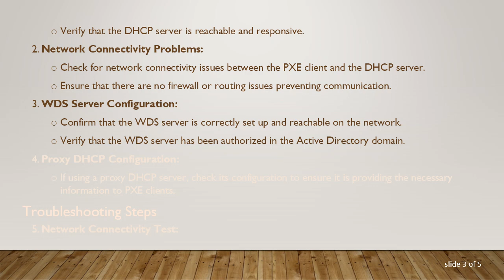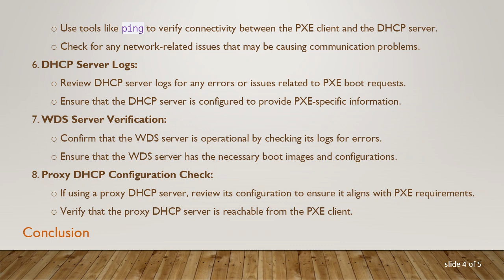Troubleshooting PXE E51 Error in WDS Setup for DevOps and SysAdmins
Learn how to troubleshoot the PXE E51 error when setting up WDS (Windows Deployment Services) for DevOps and SysAdmins. Explore solutions to address the "No DHCP or proxy DHCP offers were received" issue in PXE boot configurations.

When setting up Windows Deployment Services (WDS) for deploying operating systems in a networked environment, encountering errors can be frustrating. One such error is PXE E51, which indicates that no DHCP or proxy DHCP offers were received. In this guide, we'll explore the possible causes of this issue and provide troubleshooting steps for DevOps and SysAdmins.

Understanding PXE E51 Error

PXE (Preboot eXecution Environment) is a protocol that allows computers to boot using a network interface before the operating system is loaded. The PXE E51 error occurs when a system attempts to boot via PXE, but it fails to receive any DHCP (Dynamic Host Configuration Protocol) or proxy DHCP offers. This can prevent the system from obtaining the necessary network configuration to proceed with the boot process.

Common Causes of PXE E51 Error

DHCP Server Configuration Issues:

Ensure that the DHCP server is properly configured to provide IP addresses and network configuration details to PXE clients.

Verify that the DHCP server is reachable and responsive.

Network Connectivity Problems:

Check for network connectivity issues between the PXE client and the DHCP server.

Ensure that there are no firewall or routing issues preventing communication.

WDS Server Configuration:

Confirm that the WDS server is correctly set up and reachable on the network.

Verify that the WDS server has been authorized in the Active Directory domain.

Proxy DHCP Configuration:

If using a proxy DHCP server, check its configuration to ensure it is providing the necessary information to PXE clients.

Troubleshooting Steps

Network Connectivity Test:

Use tools like ping to verify connectivity between the PXE client and the DHCP server.

Check for any network-related issues that may be causing communication problems.

DHCP Server Logs:

Review DHCP server logs for any errors or issues related to PXE boot requests.

Ensure that the DHCP server is configured to provide PXE-specific information.

WDS Server Verification:

Confirm that the WDS server is operational by checking its logs for errors.

Ensure that the WDS server has the necessary boot images and configurations.

Proxy DHCP Configuration Check:

If using a proxy DHCP server, review its configuration to ensure it aligns with PXE requirements.

Verify that the proxy DHCP server is reachable from the PXE client.

Conclusion

Troubleshooting the PXE E51 error requires a systematic approach to identify and address the underlying issues. By examining DHCP configurations, network connectivity, WDS server settings, and proxy DHCP configurations, DevOps and SysAdmins can efficiently resolve the problem and ensure a smooth PXE boot process for deploying operating systems.

Remember, meticulous attention to detail and thorough testing can help pinpoint and resolve the PXE E51 error, ensuring a successful deployment of operating systems in your networked environment.